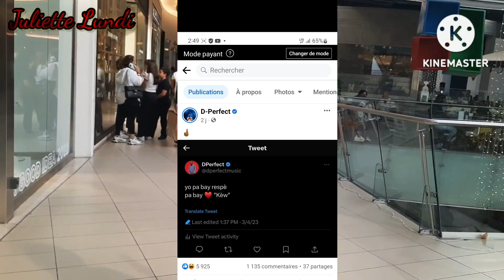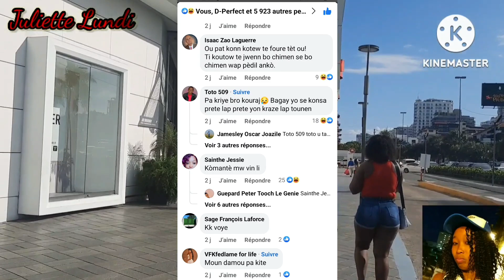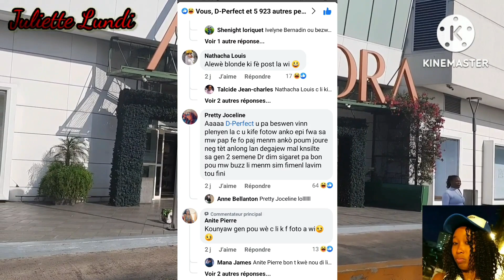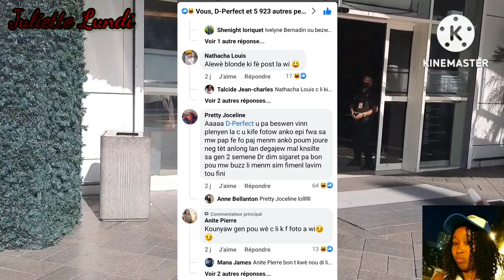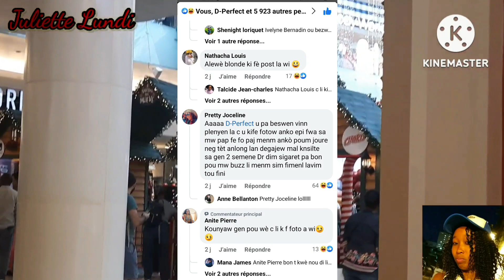Tony manjel nan men Dperfect vre 🤣🤣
Hello, hello mes amours kijan mou ye? m'espere ke nou anfò map salye tt ansyen abònem yo e tt nouvo abònem yo welcome pa bliye kontinye abòne like epi pataje cherim yo